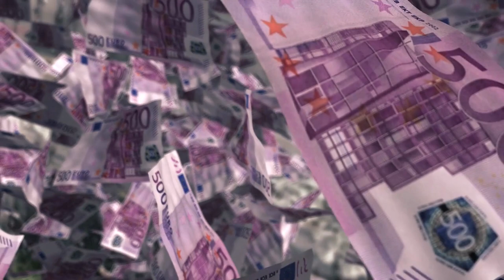La Clé de l'Abondance : Affirmations Positives pour Réussir Pleinement Votre Vie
Affirmation positives pour attirer abondance dans la vie - à écouter 21 jours minimum

Bienvenue dans notre vidéo YouTube inspirante dédiée à la clé de l'abondance et à la réussite dans la vie ! Dans cette vidéo, vous découvrirez un puissant arsenal d'affirmations positives conçues pour vous aider à attirer l'abondance dans tous les domaines de votre existence.

Nous croyons en la puissance des pensées positives et en leur capacité à façonner notre réalité. En utilisant ces affirmations régulièrement, vous reprogrammerez votre esprit, vous renforcerez votre confiance en vous et vous ouvrirez à l'abondance infinie qui vous entoure.

Rejoignez-nous pour un voyage de transformation intérieure où vous découvrirez comment cultiver une mentalité prospère, surmonter les croyances limitantes et créer une vie pleine de succès et d'épanouissement.

Ces affirmations puissantes agiront comme des déclencheurs positifs dans votre esprit, vous aidant à attirer des opportunités, à développer votre confiance et à vous connecter avec votre potentiel illimité.

Que vous souhaitiez réussir dans votre carrière, dans vos relations, dans vos finances ou dans toute autre facette de votre vie, ces affirmations positives vous guideront vers le succès et l'abondance. Elles vous aideront à développer une mentalité de gagnant, à visualiser vos objectifs avec clarté et à prendre des mesures concrètes pour les atteindre.

Rejoignez-nous dans cette aventure d'expansion personnelle et de réalisation de vos rêves. Abonnez-vous à notre chaîne, activez les notifications pour ne manquer aucune de nos vidéos inspirantes et partagez cette vidéo avec vos proches qui aspirent également à une vie remplie de succès et d'abondance.

N'oubliez pas que vous êtes le créateur de votre réalité et que vous méritez le meilleur. Cliquez sur Lecture et laissez ces affirmations positives vous guider vers une vie de réussite épanouissante. Préparez-vous à activer la clé de l'abondance et à réaliser vos aspirations les plus audacieuses !

❤️ASTONCOM - Sandrine TESTUZ❤️
Activatrice de Bien-être, de joie, de bonheur & de bonne humeur
L'art au service de la personne et de son épanouissement

Transformez votre vie en une véritable oasis de bien-être, de joie & de bonheur.
Vous trouverez ici une mine de trésors pour votre épanouissement personnel et spirituel.

Praticienne et formatrice bien-être, je vous propose des outils  puissants. De l'hypnothérapie au coaching, de la sonothérapie au yoga du rire et à la méditation, je vous accompagne sur votre chemin de transformation.

Améliorez  votre bien-être émotionnel, plongez dans nos séances d'hypnose, de méditation et d'affirmations positives.
Découvrez le pouvoir libérateur du yoga du rire pour stimuler votre joie intérieure.
Et pour les plus petits, offrez-leur des contes magiques qui éveillent leur imagination.

Vivez une vie épanouie et heureuse.

- Musique de guérison
- Musique 432hz & 528hz
- Musique de relaxation , de concentration, pour travailler, pour dormir
- Bruits blancs relaxants
- Piano & guitare relaxante
- ASMR
- Hypnose
- Méditation & relaxation
- Affirmations positives
- Voyage sonore
- Yoga du rire
- Musique chamanique
- Musique joyeuse et motivante (pour bien démarrer la journée)
- contes pour enfants

❤️Sandrine TESTUZ - ASTONCOM❤️
Activatrice de bien-être, de joie et de bonheur

❤️qui suis-je?❤️
Praticienne, consultante et formatrice bien être pour particulier et en entreprise (coach, Sonothérapeute, énergéticienne chinoise, thérapeute par le rire, animatrice Yoga du rire, musicothérapeute, art thérapeute, hypnothérapeute, EFT, clown théâtre acteur social)
Passionnée d'art: musique, chant, expression corporelle, danse, clown théâtre, théâtre, photographie, peinture. L'allie mes passions & mon métier:
Vous pouvez aussi améliorer votre qualité de vie!

❤️Ma recette :❤️
Transmettre ma joie et partager ma bonne humeur au quotidien !
Agrémenter votre vie d'une pincée d'optimiste , une lichée de positivisme, un zest de sérénité et de bienveillance , un soupçon d'exotisme le tout mélangé avec ma touche personnelle artistique & créatrice .
A savourer avec une pointe d'humour !
Partageons ensemble un moment de bien être et de plaisir !